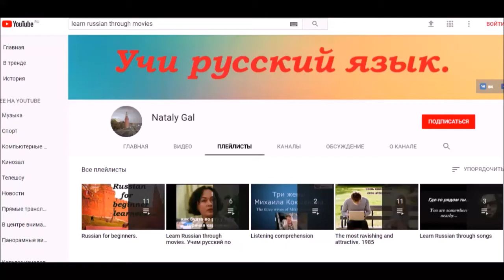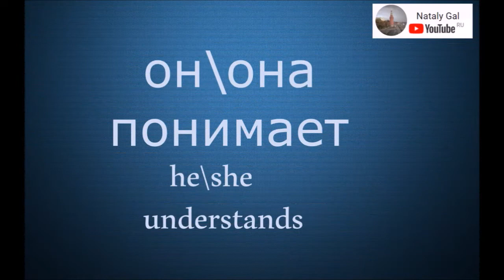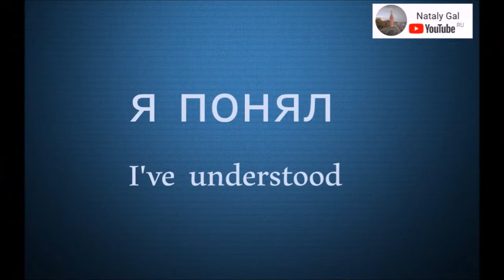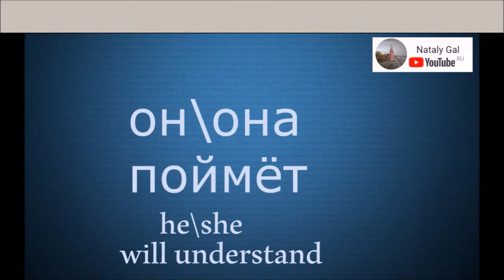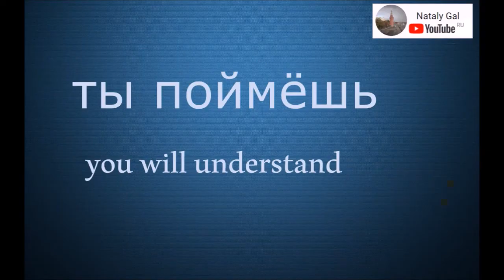The ways to say 'I've understood' in Russian russianvocabulary l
The ways to say 'I've understood' in Russian: "Я понял(а)", "Я понимаю", "Понятно", "Ясно".